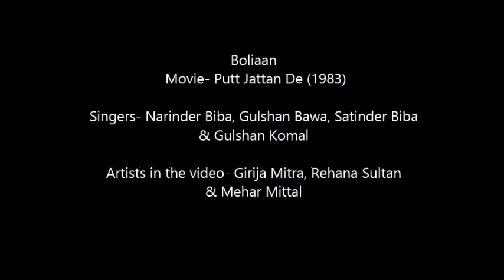Boliyan [Putt Jattan De 1983] Narinder Biba, Gulshan Komal, Satinder Biba, Gulshan Bawa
Punjabi Bolian from the blockbuster movie 'Putt Jattan De' 1983.
Song pictrised on Girjia Mitra (Pyaaro), Rehana Sultan (Jagga's wife), Mehar Mittal (Baalam Pardesi) & Laj Bedi (Jagga's mother)
Singers- Narinder Biba, Gulshan Bawa, Satinder Biba & Gulshan Komal